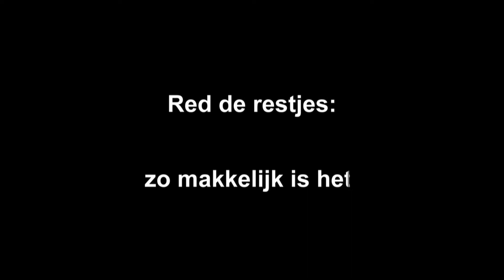Het Restjeskookboek van Vlaco! Ook Katrien De Ruysscher is fan.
'Het Restjeskookboek' van Vlaco: genieten van superlekkere gerechten én voedselverlies tegengaan.
Ontdek hier wat Vlaco allemaal in petto heeft om voedselverlies te beperken